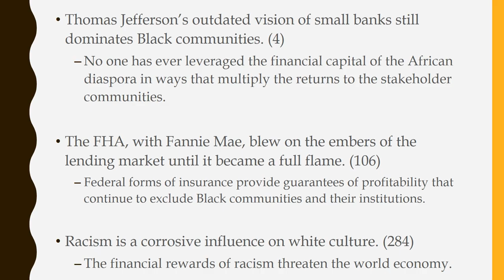The Color of Money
A short review of Mehrsa Baradaran's essential book.